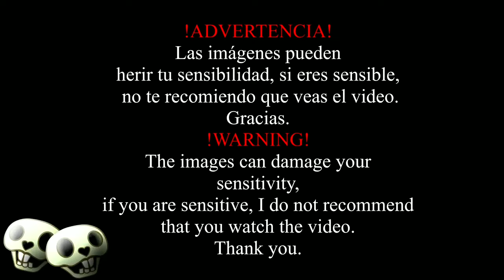"My demons" Happy tree friends amnesia 6 (de Sebastián Rodríguez)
no sabía que subir hoy así que hice este video